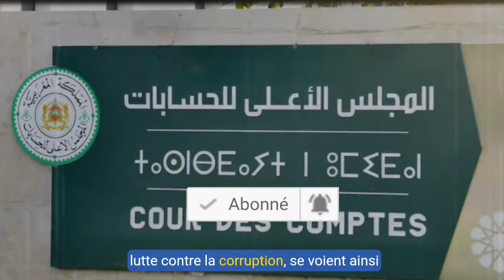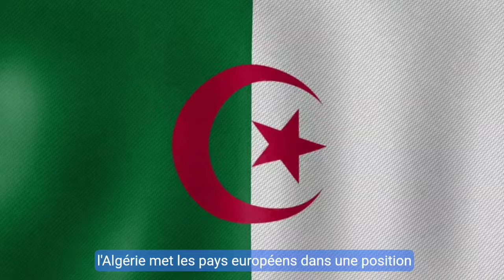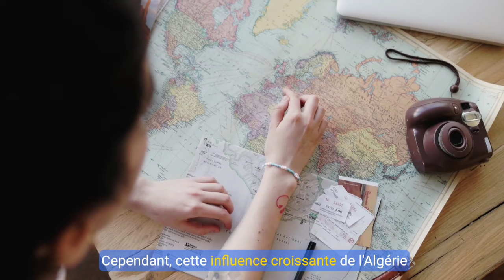🔥Énergie: Comment l’Algérie Peut-Elle Contrôler l’Europe | Algérie,France, USA pour Sauver le Liban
Plongez au cœur de l'actualité internationale avec notre analyse détaillée. Découvrez comment une loi controversée au Maroc pourrait affaiblir la lutte contre la corruption, pourquoi l'Algérie est devenue un acteur clé pour la sécurité énergétique de l'Europe, et les dessous d'un accord secret entre l'Algérie, la France, et les États-Unis pour sauver le Liban de la crise énergétique. Une exploration des enjeux cachés derrière les manœuvres diplomatiques et politiques.